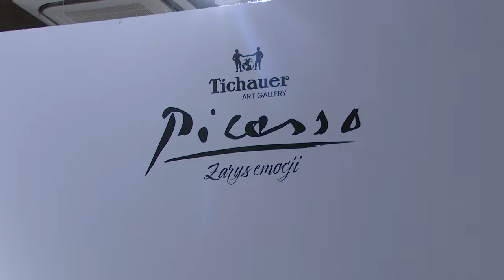Oryginalne rysunki Picasso. Nowa wystawa w Tychach 15.06.2024